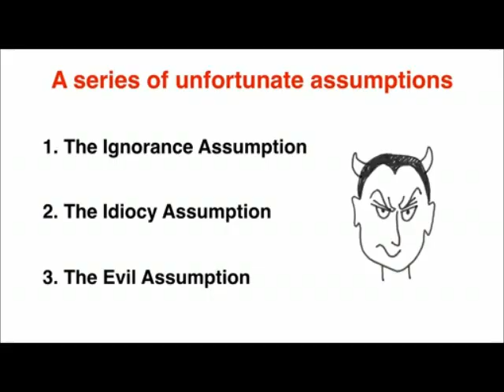When we think we are right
This is a part of the video "Kathryn Schulz: On being wrong" from TED talks.